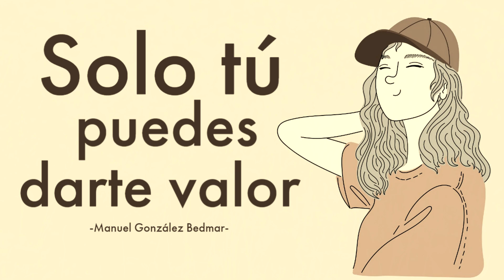SOLO TÚ PUEDES DARTE VALOR - Manuel González Bedmar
Solo tú puedes darte valor. Solo tú puedes proteger tu corazón. Solo tú puedes amarte con locura. No dejes que nadie te use, te abuse, o te manipule. No le des a nadie el poder para hacerte sufrir. No ruegues migajas de amor, no te humilles, no aceptes pasar por esta vida sin ser feliz...